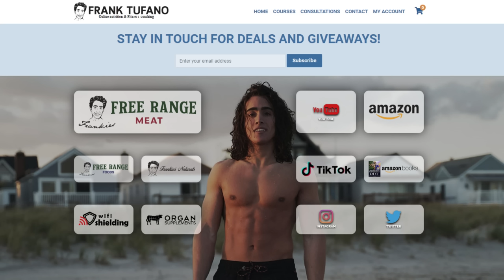Chris Bumstead 5 TIME IBS CHAMPION!?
00:00 - It's an even playing field
02:28 - Radiated paper towels YUM
04:51 - Enough pumpkin and cinnamon to kill a dog
09:06 - 5 TIME IBS CHAMPION
11:33 - Classic bodybuilding meals
14:57 - There is more to food than calories
18:54 - Good thing he's injecting the hormones
20:14 - IS THE MUSIC KEEPING YOU AWAKE
20:43 - More broscience meals
22:55 - Craving toxic farmed salmon
25:08 - How much better off would they be?